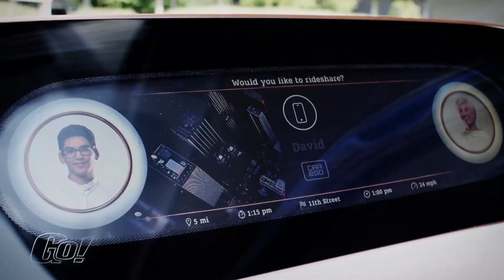Smart Vision EQ fortwo | Newsflash